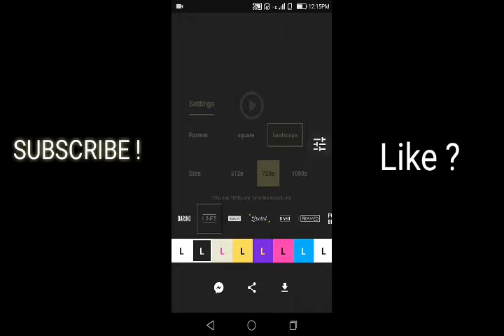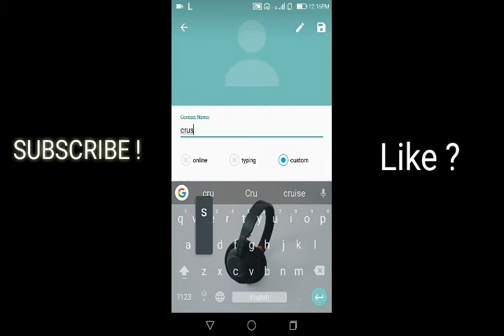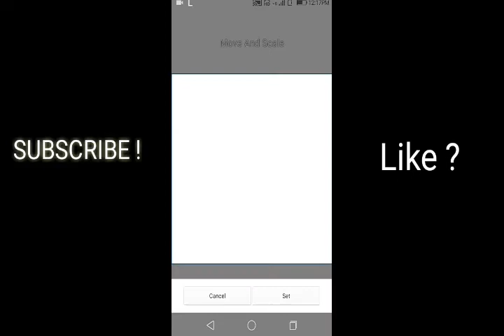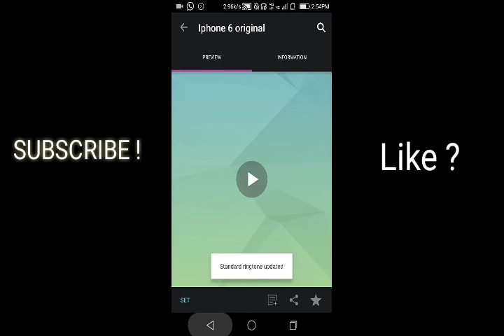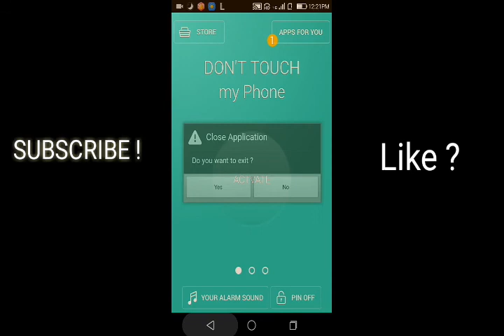Top 5 Android Apps You Must Have : July 2017 !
Hey guys in this video I'll be showing you guys top 5 Android Apps July 2017 ! .
Now these top 5 Android Apps July 2017 are based on my opinions  ! How you guys like my video top 5 apps of july 2017 !

Links..

Top 5 Android Apps : July 2017